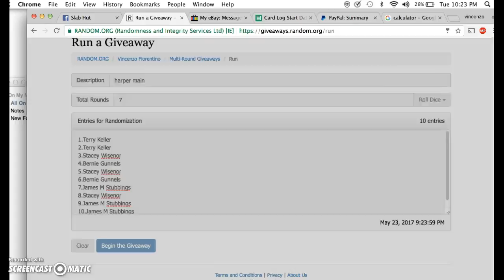harper main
thanks